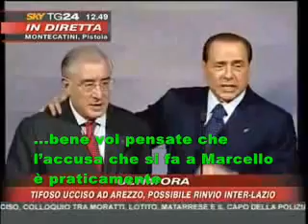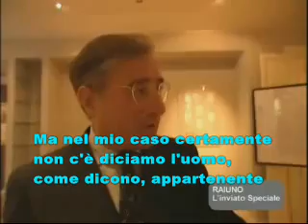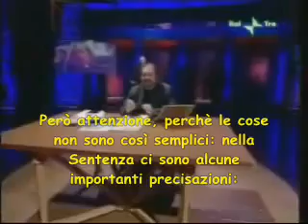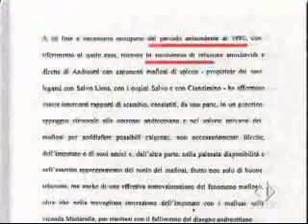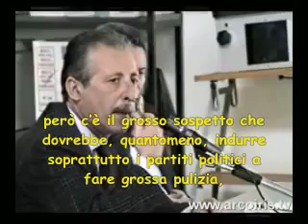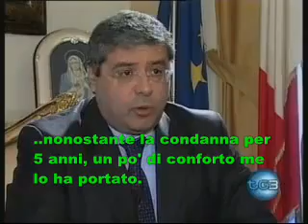Paolo Borsellino - Berlusconi - Dell'Utri - Cuffaro - Andreotti - Punti di vista